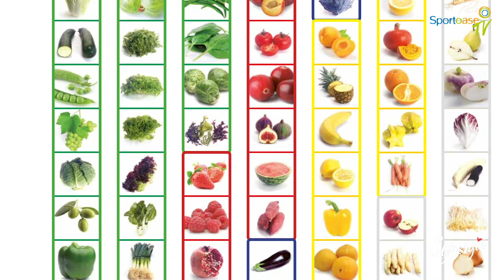Sportoase TV - Aflevering 9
Deel je ervaringen met
⬇️  Laat gerust een reactie achter ⬇️